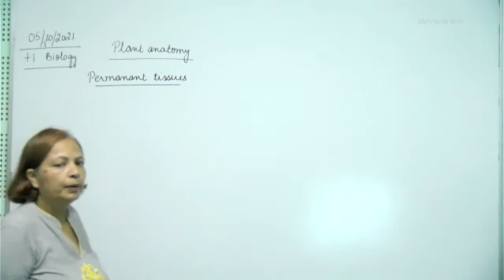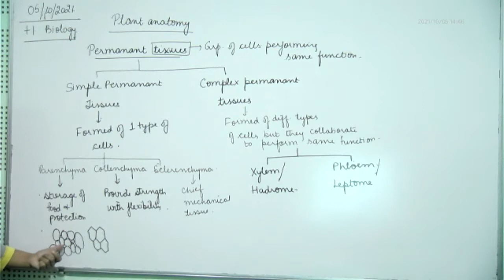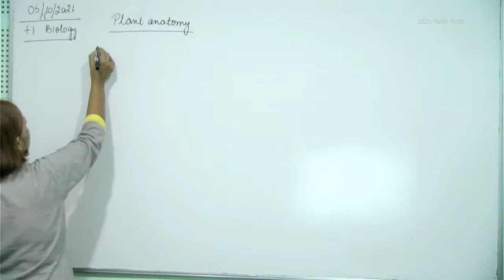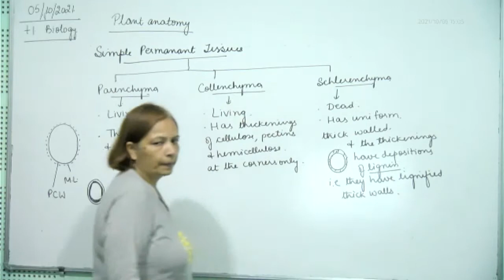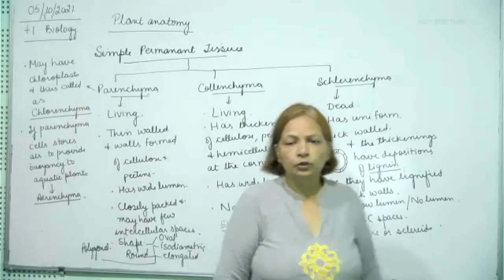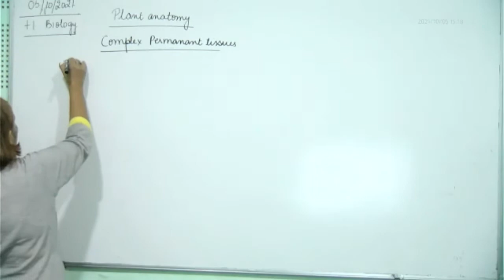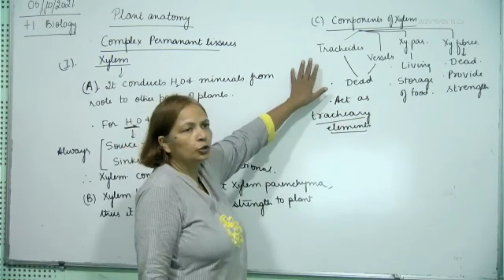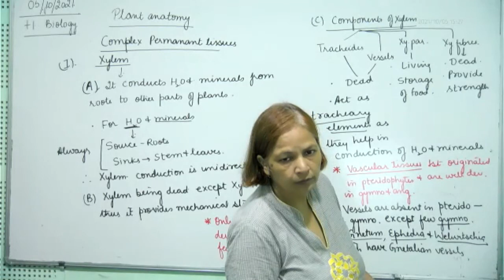+1 Biology, simple plant tissues, 05.10.2021